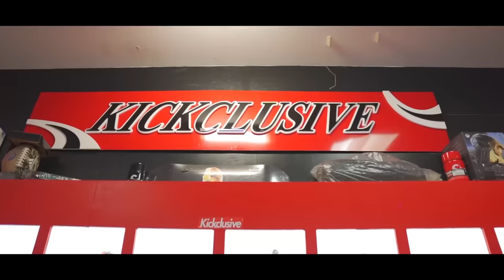CARLOS MONTESQUIEU PASA POR LA TIENDA!! LOS BACK TO THE FUTURE DEL MAYOR SON FAKE??